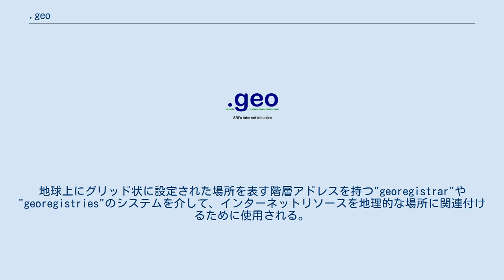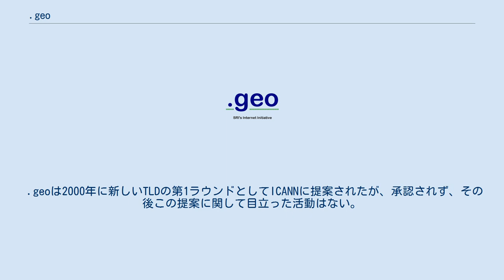.geo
.geoは、SRIインターナショナルによって提案されたジェネリックトップレベルドメインである。
地球上にグリッド状に設定された場所を表す階層アドレスを持つ"georegistrar"や"georegistries"のシステムを介して、インターネットリソースを地理的な場所に関連付けるために使用される。
これらのアドレスは、エンドユーザーが直接入力することを目的としたものではなく（acme.2e5n.10e30n.geoのような、手動で入力するには面倒な文字列である）、GPS測位によって駆動されるような場所から物事を検索するソフトウェアによって、ユーザからは見えない舞台裏で使用される。
 インターネットサイトを地理的に分類するために、いくつかの方式が提案あるいは実装されている。
それらの多くは、DNSに特別な改修を必要としない（例えばGeoURIスキームなど）。
そのため、.geoの提案に対しては、新規のgTLDではなく既存のTLD（.arpaなど）のサブドメインを使用するべき、あるいは、DNS以外の方法で実装すべきという非難がある。
 .geoは2000年に新しいTLDの第1ラウンドとしてICANNに提案されたが、承認されず、その後この提案に関して目立った活動はない。